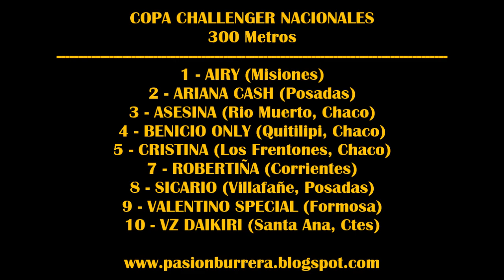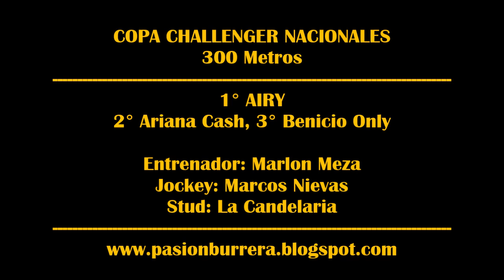AIRY: CHALLENGER NACIONALES 2022 - HIP. GRAL. BELGRANO, POSADAS.